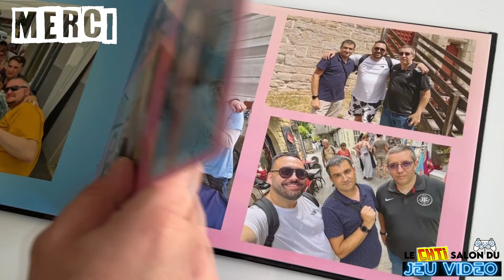VLOG SOUVENIR LE CHTI SALON DU JEU VIDEO 2024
Bienvenue sur la chaîne Famille2Geek!

Aujourd'hui nous vous proposons une nouvelle vidéo, la vidéo souvenir de notre 1er salon en tant qu'organisateur: Le Chti Salon du Jeu Vidéo
co-organisé par notre association Famille2Geek et l'association Terre Noeve le samedi 6 avril 2024 de 10h à 18h.

Environ 1000m² dédiés au jeu vidéo d'hier et d'aujourd'hui, des invités, des centaines d'intervenants, avec pour unique objectif: La Passion!

Un esprit simple, familial et bienveillant qui a attiré plus de 2390 visiteurs!

Un véritable succès!

Nous avons hâte de lire vos commentaires! Et qui sait.
Nos invités:
@julienchieze @RYUGaming @CRITIXORG @GunhedTV @2badgames2BG @jeuxrevise1242 @KOYUGEEK @MacBandicoot @PhilippeDessoly  et Daya
Merci à Eric Carpentier et Loïc Wattez pour la qualité de leurs photos et vidéos ainsi que tous les amis m'ayant transmis leurs clichés
Bienvenue aux nouveaux arrivants dans cette magnifique aventure Famille2Geek!